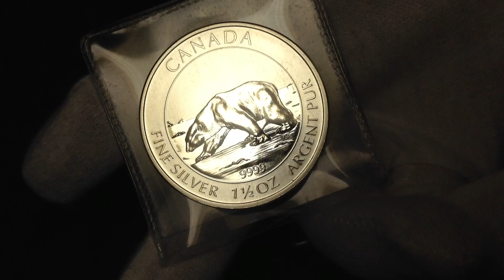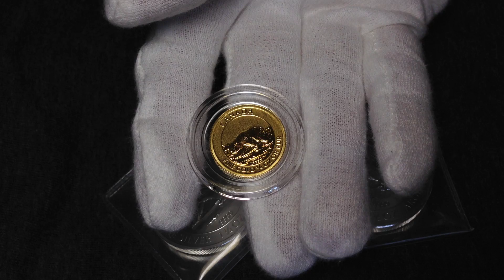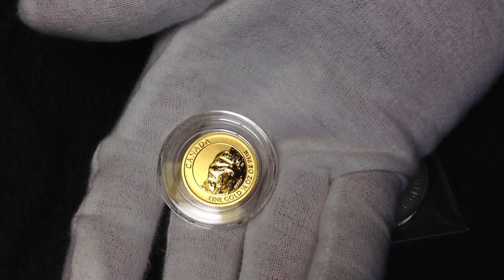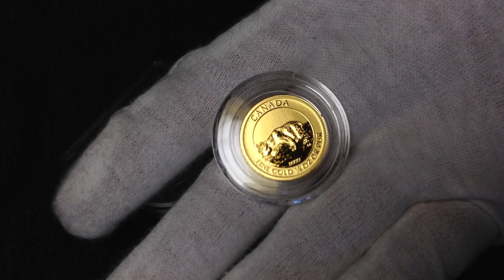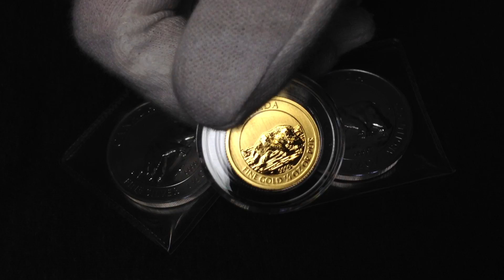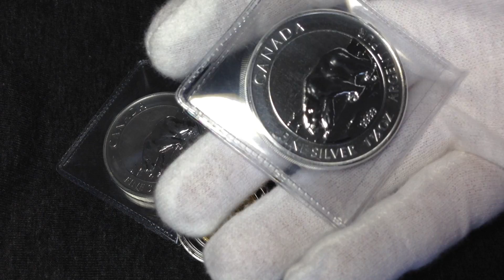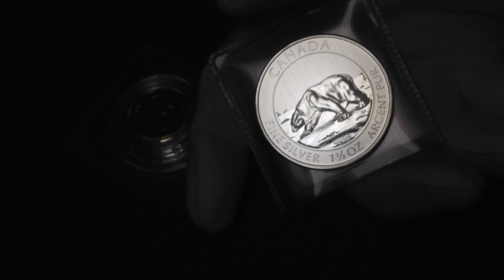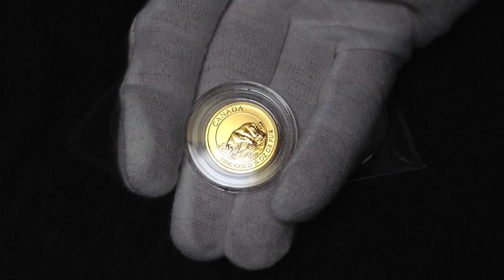Diffusion Theory Relating to Precious Metals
Hopefully this video makes sense.  please watch til the end and Enjoy.